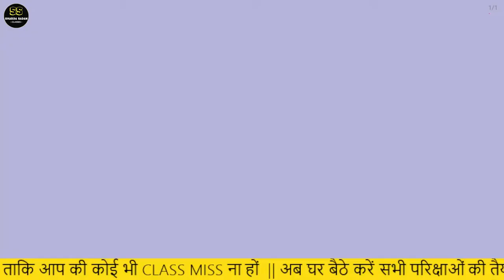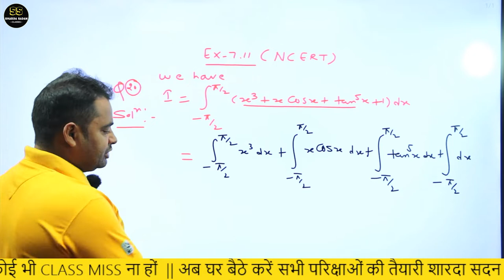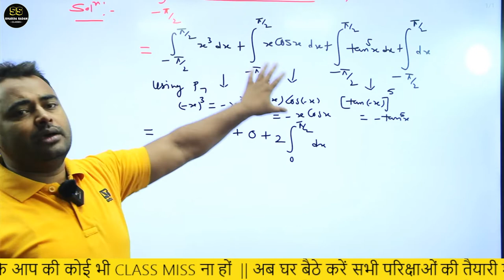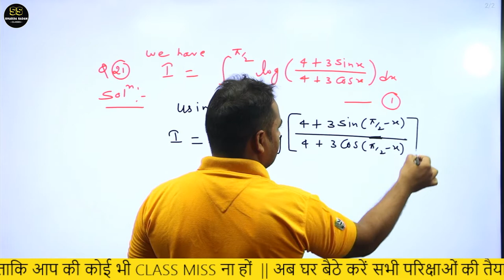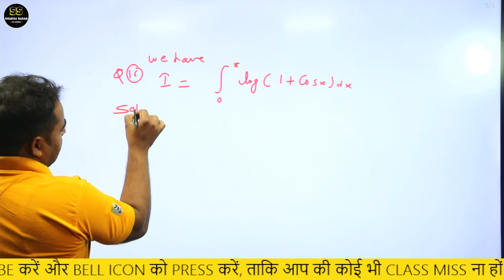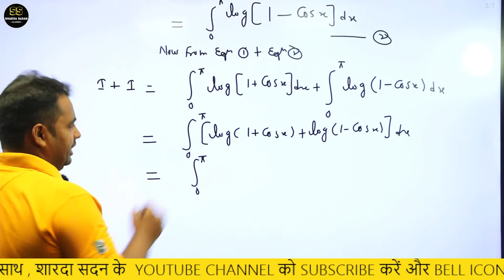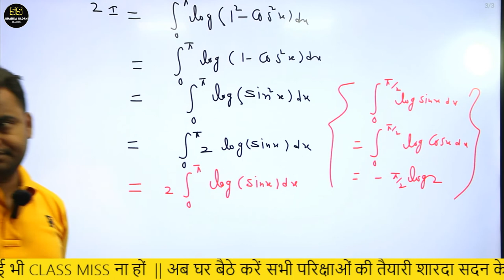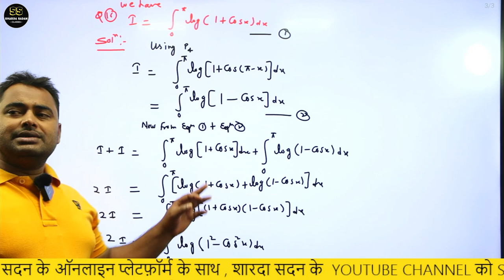Some Properties of definite integral | Part - 12| Class - 12 Maths | BY khansir